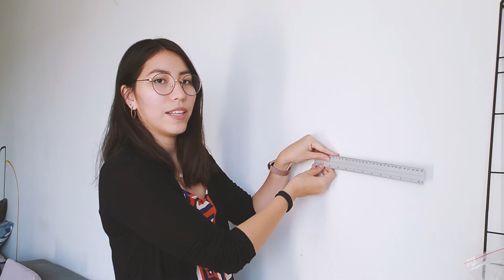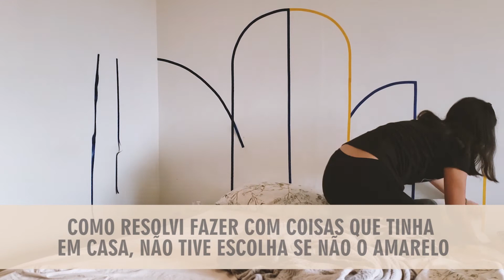DIY‌ ‌-‌ ‌Cabeceira‌ ‌em‌ ‌arcos‌ ‌com‌ ‌fita‌ ‌adesiva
Sem dinheiro para comprar uma cabeceira de cama? Então vem ver essa cabeceira em arcos com fita adesiva totalmente DIY!

E reforçando e acrescentando algumas considerações aqui para a cabeceira em arcos dar certo:
1. A fita adesiva precisa ser maleável, tipo fita isolante, caso contrário o arco não vai dar certo!
2. Para criar um arco certinho, você deve determinar um raio, ou seja, a mesma dimensão na largura e na altura.
3. Essa eu esqueci de falar no vídeo, mas a parede não pode ser muito áspera, precisa estar previamente limpa e cuidado para não esticar demais a fita, se não depois ela pode retrair e descolar!

Para quem mora de aluguel ou para quem não pode/não quer gastar muito com uma cabeceira nesse momento, essa é uma cabeceira facil e barata de fazer! :) Então espero que tenham gostado dessa ideia e quaisquer dúvidas ou comentários são bem vindos!

00:00 Tipo de fita ideal
00:34 Como fazer o arco
01:00 Ideia original
01:19 Início do passo a passo
01:48 Arrumando a cama
02:14 Simulação da ideia original